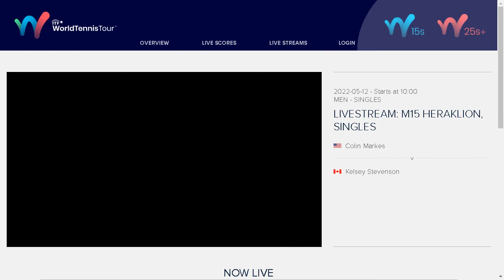Colin Markes v Kelsey Stevenson - m15 HERAKLION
Colin Markes v Kelsey Stevenson - 12.5.22
m15 HERAKLION